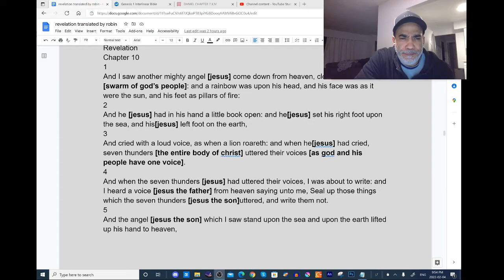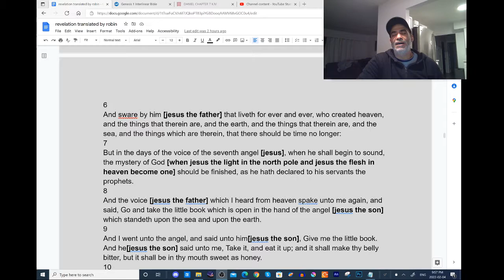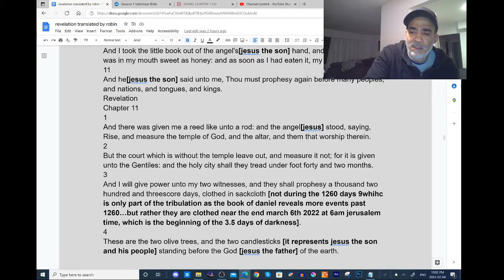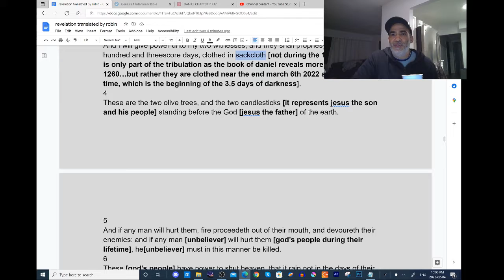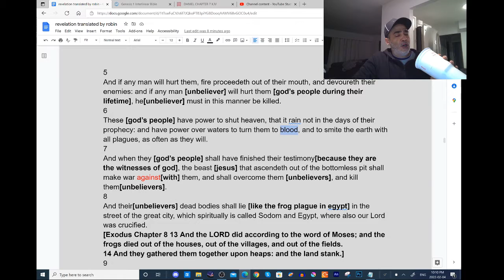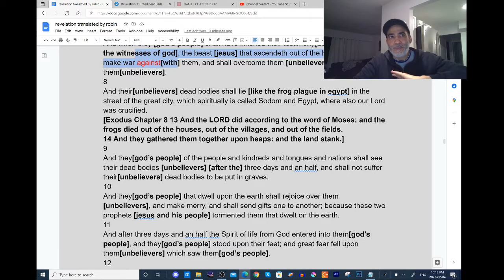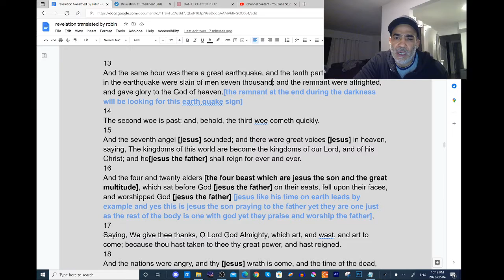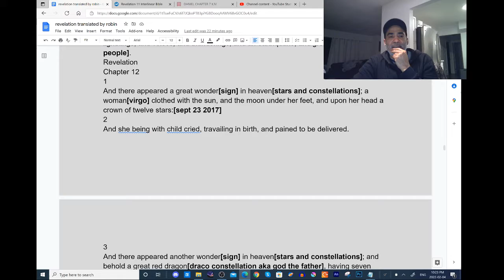revelation removing the freemasonic lies from kjv part 05